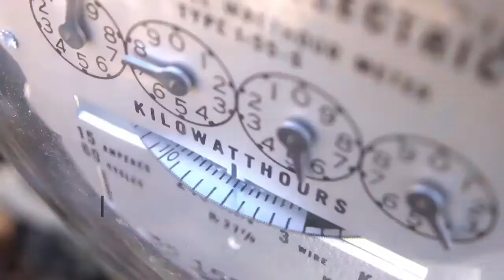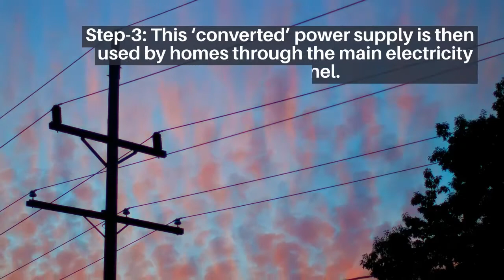How does a grid Tied Solar System works, what is Net Metering in solar system, benefits of on Grid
this channel will provide you videos on the solar system, complete details on how to design a solar system. how many types of solar systems we can have in technical terms. what is a hybrid system, What is the grid-tied or on-grid solar system.how much solar system cast for a residential, commercial and industrial solar solution.Is solar system cheap or